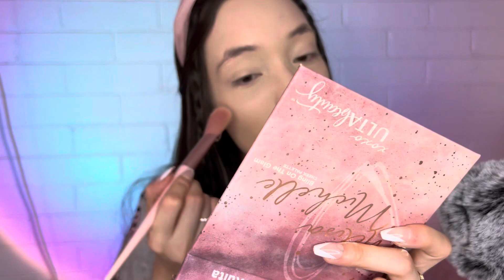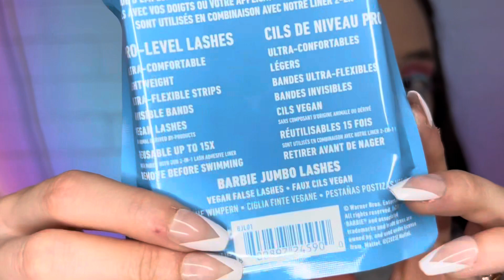Nyx Professional Makeup X Barbie🩷 Reseña de productos- JanethBBBeauty